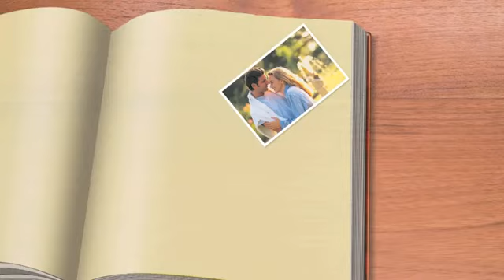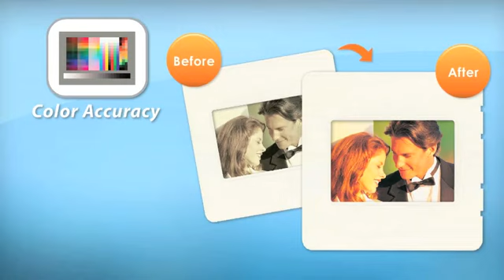Plustek OpticFilm Series Profile Video YouTube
CÔNG TY TNHH THƯƠNG MẠI TRƯỜNG XUÂN
Địa chỉ: 23 Đường 52, Cư Xá Lữ Gia, Phường 15, Quận 11, TP.HCM